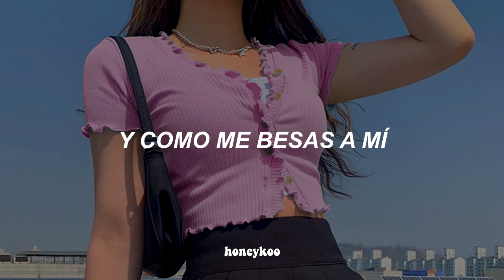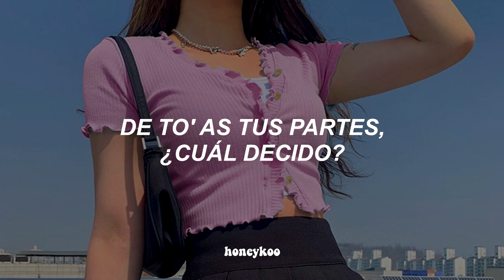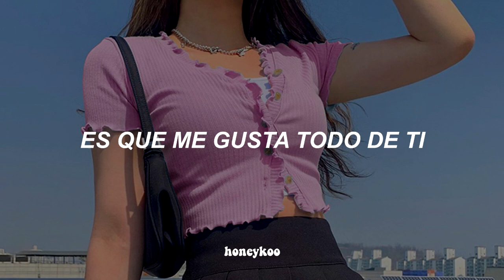pov: entras a tiktok en estos momentos || Rauw Alejando - Todo de ti (Letra)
Canción : Todo de ti
Artista : Rauw Alejandro

🍒 Si quieres que traduzca alguna canción siéntete libre de mencionarla en los comentarios 🍒

♪ Lyrics ♪

Me gusta tu olor
De tu piel, el color
Y como me haces sentir
Me gusta tu boquita
Ese labial rosita
Y cómo me besas a mí

Aceleraste mis latidos
Es que me gusta todo de ti
De to'as tus partes, ¿cuál decido?

Ella sabe que le llego a todo en un call
En la Raptor me gusta ponerla en Ford

De ese culo me volví un te'co

Micro dosis, rola, oxy
Besando esos labios glossy
Ya yo le di en to'as las posi'

Shampoo de coco
Chanel su wallet
Me vuelve loco desde el casco
Hasta los pedales

Todo de ti, todo de ti

Rauw Alejandro
Algo fuera de mí